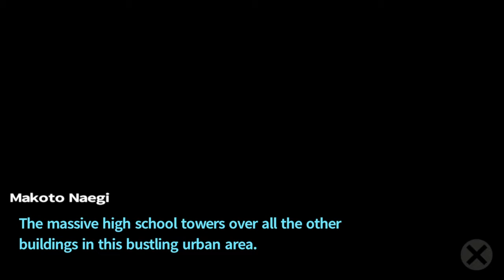Leon Not in HD: Danganronpa trigger-happy Havoc Let's Play|Episode 64| (School Mode)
Bruh why monokuma gotta be so sekga